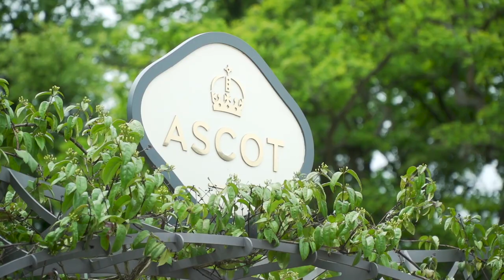An American Dream: The Return to Royal Ascot - Episode 1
First episode of a video series titled An American Dream: The Return to Royal Ascot, which will document the journey that US-based syndicate operator Harlan Malter will take as he tries to turn an ambitious dream of returning to Royal Ascot with a horse sired by his 2018 Group 1 King’s Stand Stakes runner-turned-stallion, BUCCHERO, into a reality.